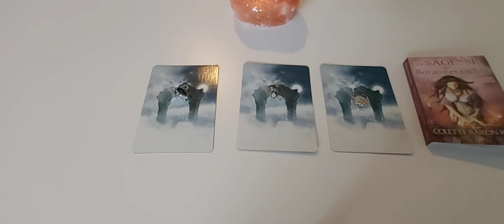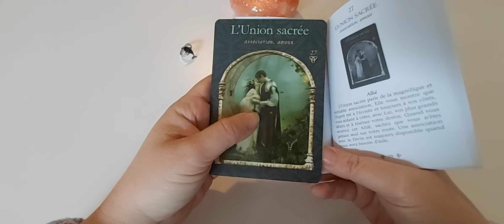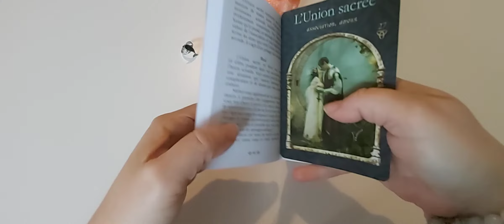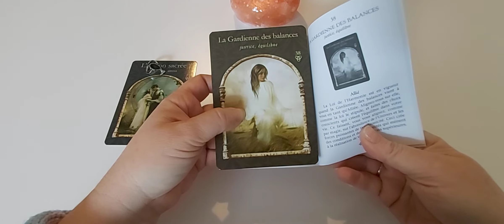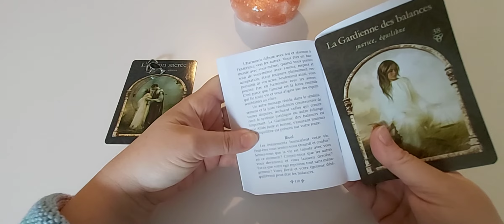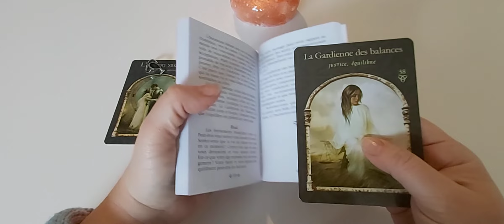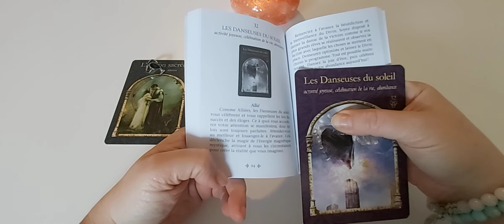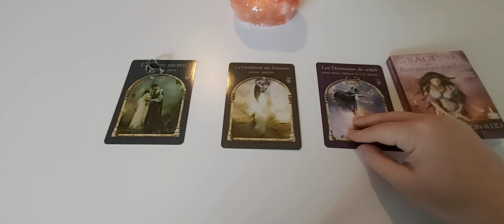Le message du jour... mardi 12 janvier : capsule à 3 choix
Timing :
- choix 1 : 0'56
- choix 2 : 3'20
- choix 3 : 5'51

* Cagnotte : si vous le souhaitez, vous pouvez faire un don pour la chaîne (achat d'oracles, achat de matériel pour faire des live dans le futur...) :

A bientôt. 🙏